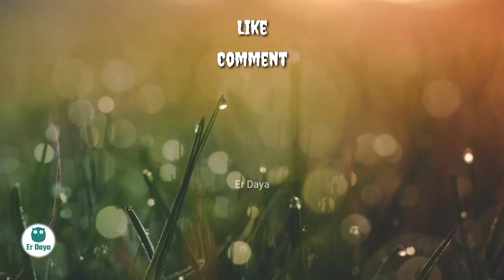Full form of Indian Railway Ticket ! by Er Daya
Hello guys...

Channel URL -